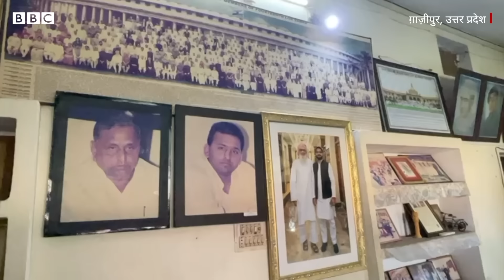Mukhtar Ansari की मौत: अपराध और गैंगवार की दुनिया में उभार की कहानी (BBC Hindi)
उत्तर प्रदेश की बांदा जेल में सज़ा काट रहे माफ़िया से बाहुबली नेता बने मुख़्तार अंसारी का दिल का दौरा पड़ने से गुरुवार शाम मृत्यु हो गई. यह जानकारी जेल प्रशासन ने दी है.

बांदा ज़िला जेल में बंद मुख़्तार अंसारी को गुरुवार की शाम रानी दुर्गावाती मेडिकल कॉलेज में भर्ती कराया गया था.

मेडिकल बुलेटिन के अनुसार, “63 साल के मुख्तार अंसारी को जेल के सुरक्षाकर्मियों ने मेडिकल कॉलेज के इमर्जेंसी वॉर्ड में शाम 8.45 बजे भर्ती कराया था. उन्हें उल्टी की शिकायत और बेहोशी की हालत में लाया गया था.”

बुलेटिन में कहा गया है कि मरीज़ को नौ डॉक्टरों की टीम ने तत्काल मेडिकल सहायता उपबल्ध कराई लेकिन भरसक प्रयासों के बावजूद 'कार्डियक अरेस्ट' के कारण उनकी मृत्यु हो गई.

वीडियो: अनंत झणाणें और अमन द्विवेदी